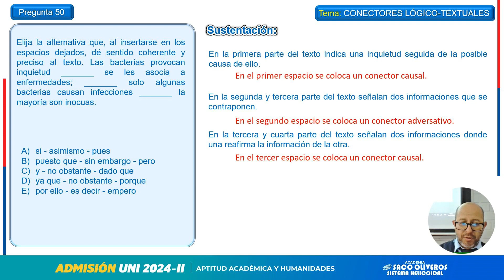Pregunta 50 Razonamiento Verbal